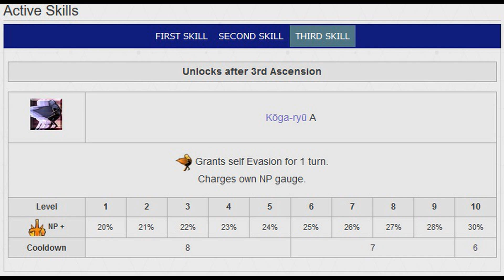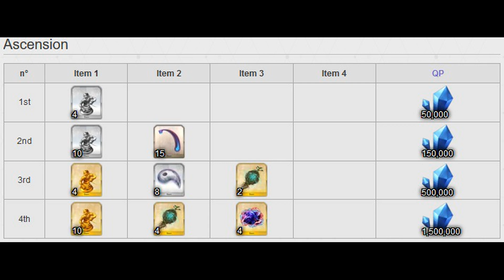Análise de Servo - Chiyome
Análise da ninja serpente flat. Será que essa ninja é tão boa quanto a Ninja Robô? Vamos descobrir em mais esse video cheio de nostalgia.